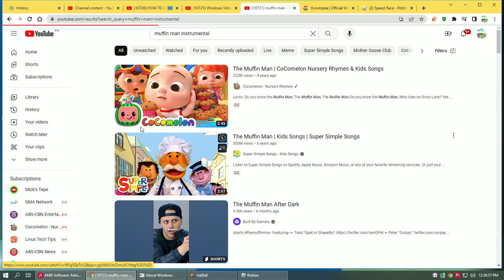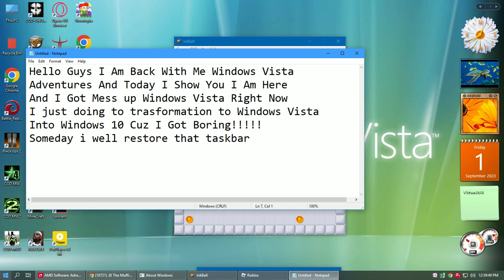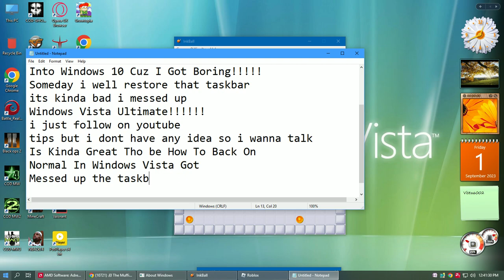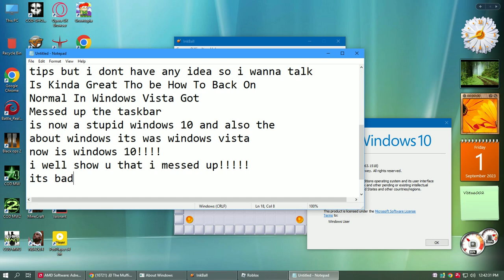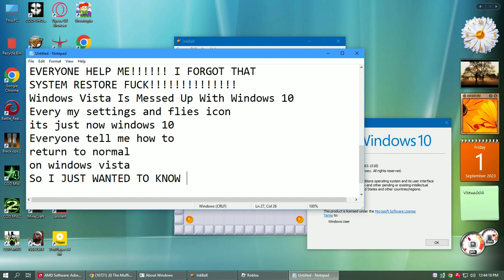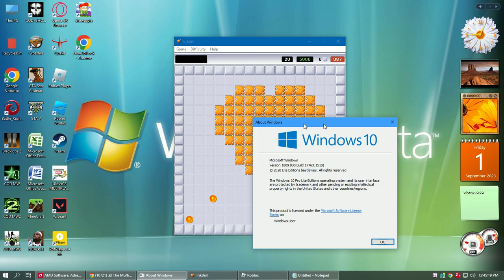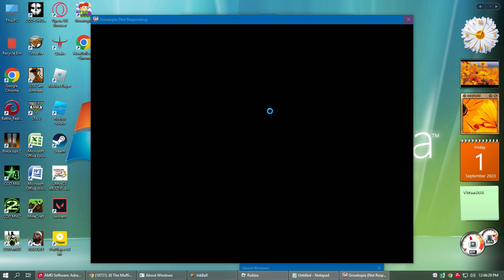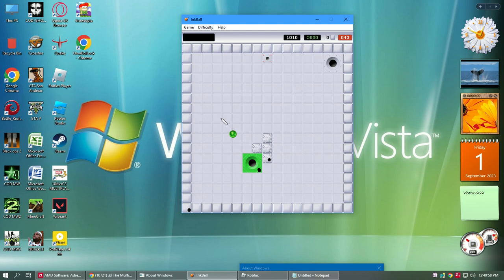I Transformation To Windows Vista Into Windows 10 (GONE WRONG)I Need A System Restore!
Help Everyone I Mess Up My Windows Vista What Should I Do!
I WELL GETS ANGRY THAT PUBLISHER OF WINDOWS 10
TRANSFORMATION PACK!windows10 windowsvista WindowsVistaLovers vista6002 Help Anyone! I HATE WINDOWS 10! I DONT LIKE THIS! This Is Only Runs On Oracle Vm Virtualbox( Dont Try This With Your Personal Computer And Laptops
It Well Destroy!)